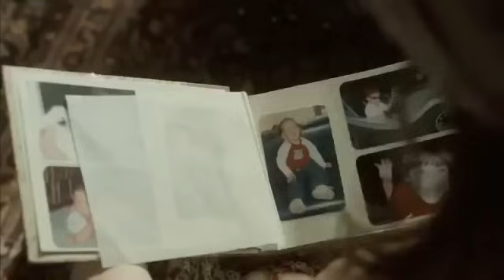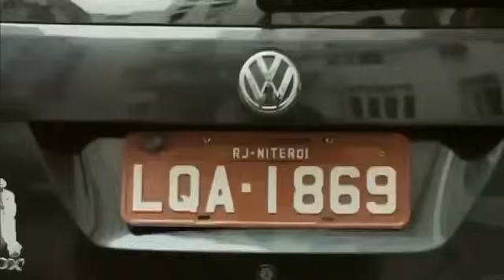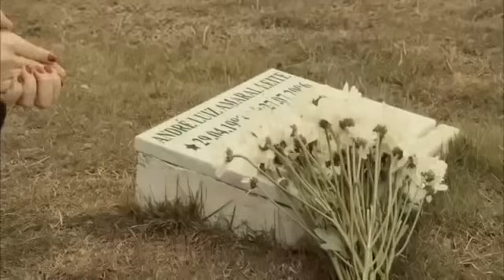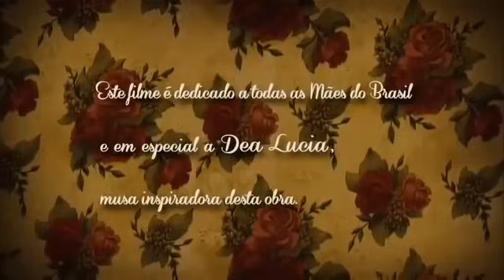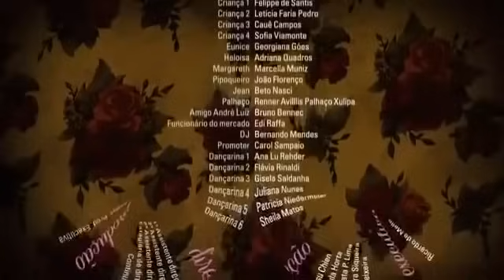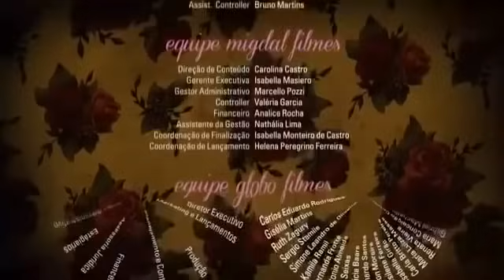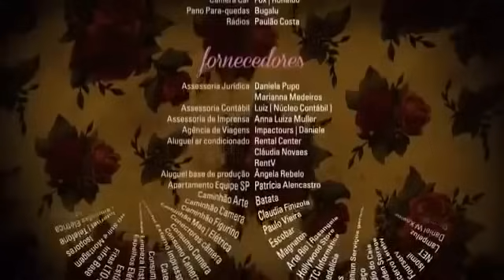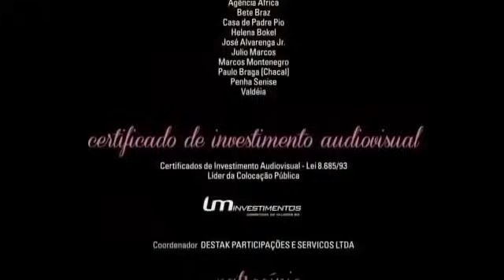MELHORES FILMES COMÉDIA BRASILEIRA LANCAMENTOS 2020